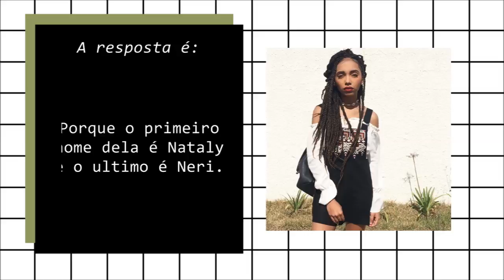Pq a Nátaly Neri se chama Nátaly Neri?